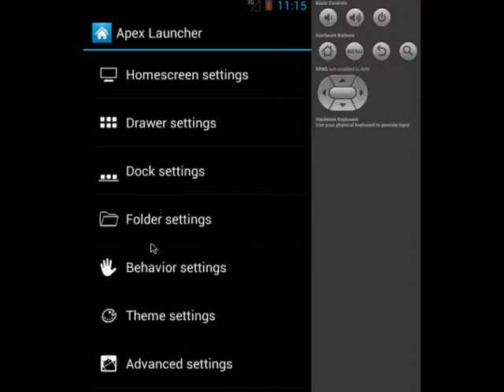Android: Apex/Go Theme Gamble